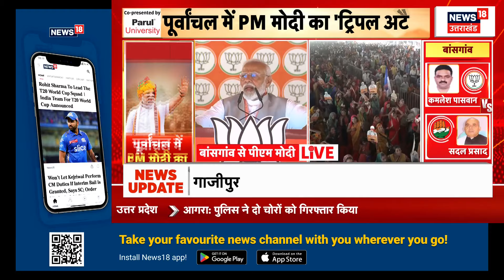PM Modi Bansgaon Rally: PM Modi का ये भाषण सुन, Akhilesh-Rahul के उड़ जाएंगे होश! |BJP |SP |Top News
इन द‍िनों देश में स‍ियासी माहौल गर्म है। लोकसभा चुनाव को लेकर राजनीति‍क दलों के द‍िग्‍गज नेता ताबड़तोड़ रैल‍ियां और जनसभाएं कर रहे हैं। इसी कड़ी में आज पीएम मोदी ने बांसगांव में चुनावी प्रसार किया. इस दौरान उन्होंने विपक्ष पर वार करते हुए क्या कुछ कहा. आप खुद ही सुन लीजिए.